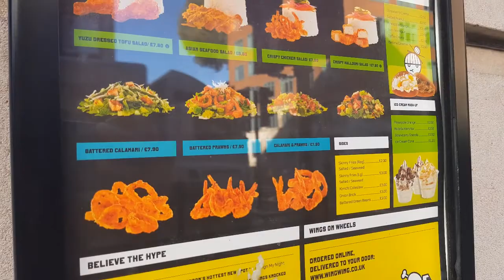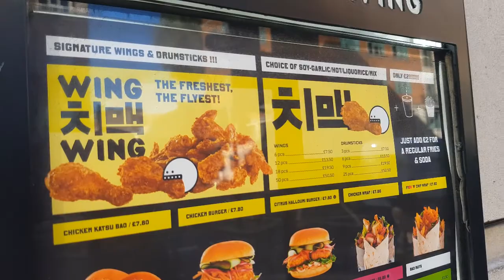WingWing krispy Korean fried chicken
KFC - Krispy fried chicken

30 Woburn Pl, Bloomsbury, London WC1H 0JR